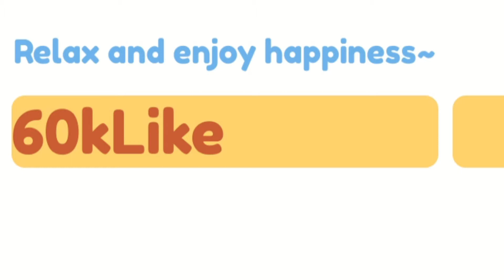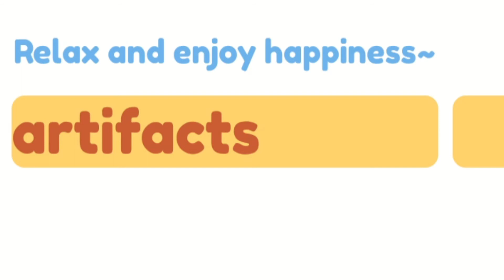NEW ROBLOX ANIME ARTIFACTS SIMULATOR CODES (OCTOBER 2021) Roblox Anime Artifacts Sim October Codes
In this Video I showed you ALL NEW WORKING CODES IN ANIME ARTIFACTS SIMULATOR FOR OCTOBER 2021! These codes are working in Anime Artifacts Simulator during NEW UPDATE

🎮Game LINK▶▶

🎉 Welcome to Anime Artifacts!
📢 【Sword Art Online!!!】Coming!!!

📢 As a new game, we are very glad to get a lot of attention! It happens so suddenly, please kindly give us time to improve the game. We hope everyone enjoys it！

🤝 Explore, and Collect gold to buy anime artifacts!

🎁 Latest Update [9/30] :
-New World【Sword Art Online!!!】
-We respect some suggestions of players, update some animations and optimize some details
-Bug fixes + improvements

🌟LINKS🌟